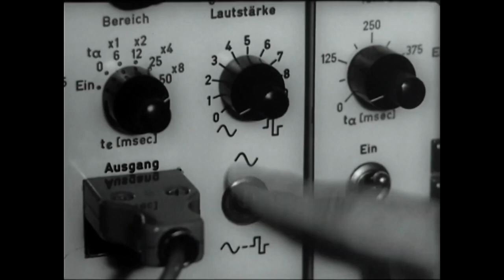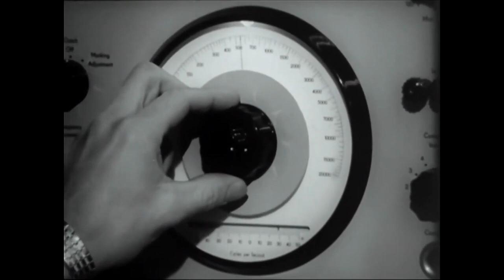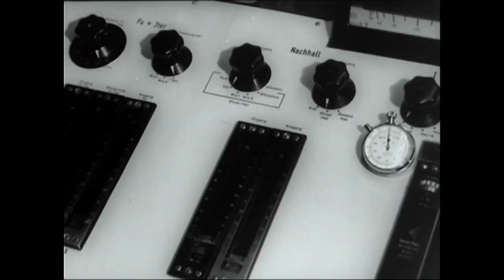BIG ALBERT - Normie Beaver (Normie, woke and other right-thinking version)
Youtube censored my original version because there were corpses, blood and pain... You know all those little things that warmongers ignore. My video was deliberately intended to convey the message that outside of peace there is no way out.
But NATO is lurking there...

Video; Public Domain Prelinger Archives